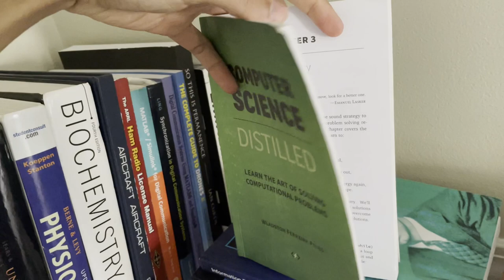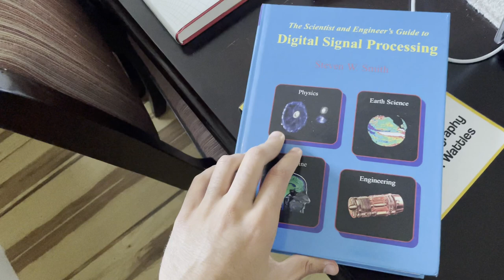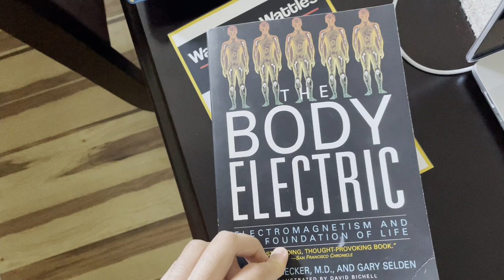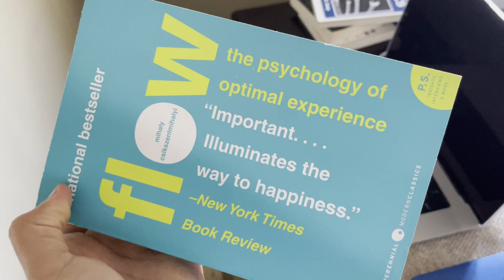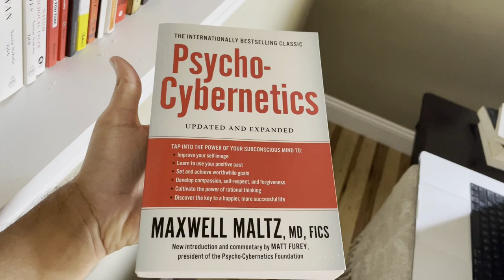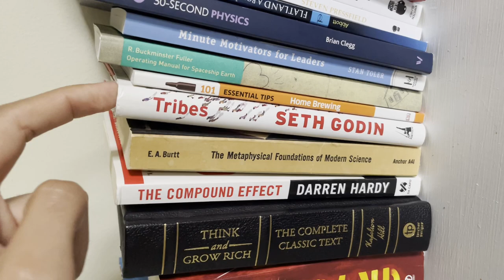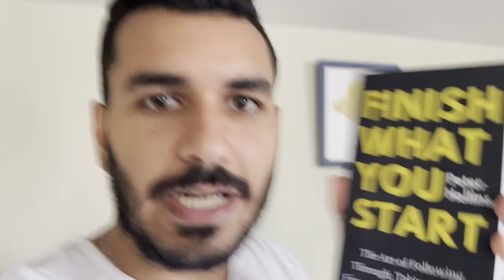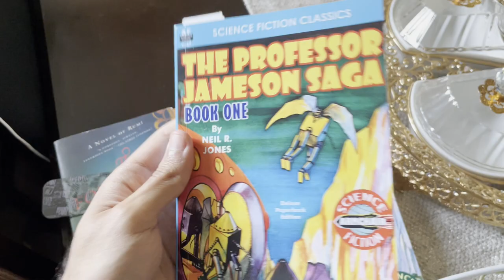The Books I Read as an Electrical Engineering Student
A combination of technical electrical engineering books as well as non-technical books I read as an electrical engineering student. I highlight the best electrical engineering books useful for those still in college as well as working electrical engineers.

In this video I go over the best electrical books, and the books recommended for electrical engineering. Subject wise electrical engineering books.